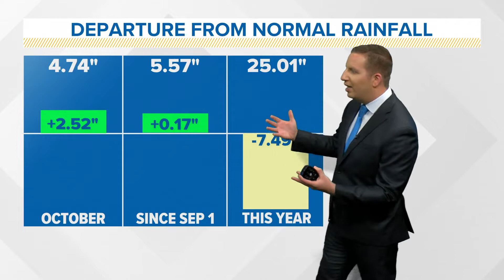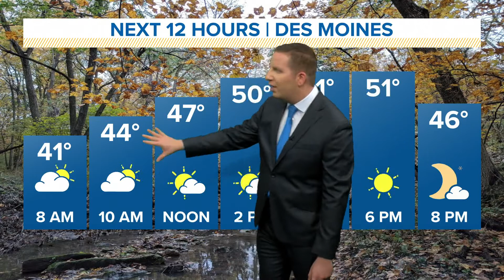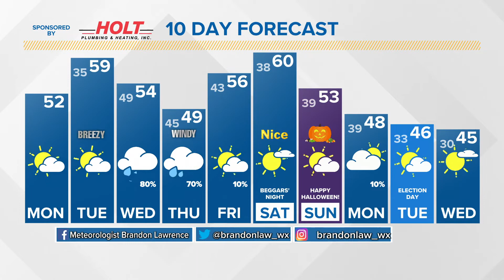Morning Weather: Oct. 25, 2021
It will be drier today and tomorrow, but rain returns for the middle of week.